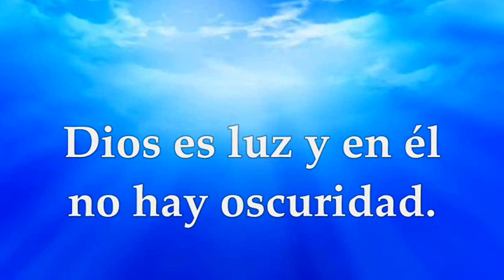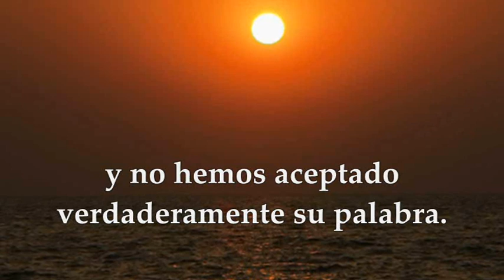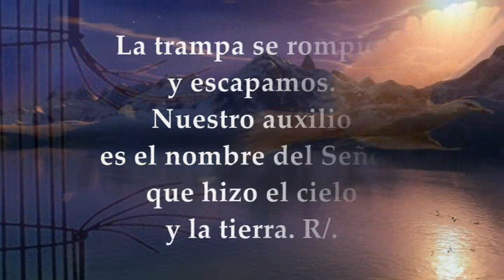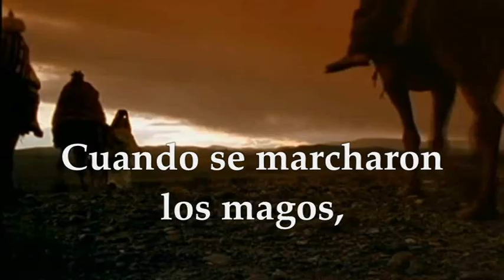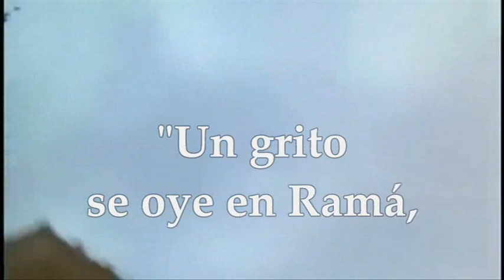LECTURAS EUCARISTÍA FIESTA SANTOS INOCENTES MÁRTIRES | DICIEMBRE 28 DE 2022 | MATEO 2,13-18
LECTURAS PROPIAS EUCARISTÍA FIESTA SANTOS INOCENTES MÁRTIRES, 28 DE DICIEMBRE DE 2022 TIEMPO DE NAVIDAD  Primera Lectura: De la primera carta del apóstol san Juan 1Jn 1,5–2,2 Salmo 123,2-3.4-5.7b-8 R/. Hemos salvado la vida, como un pájaro de la trampa del cazador Evangelio según San Mateo 2, 13-18